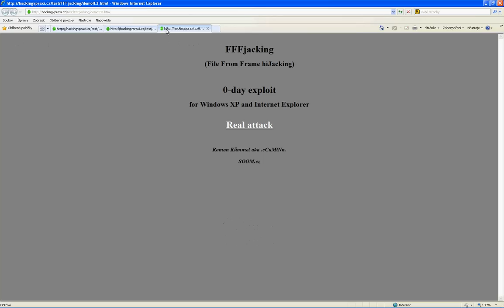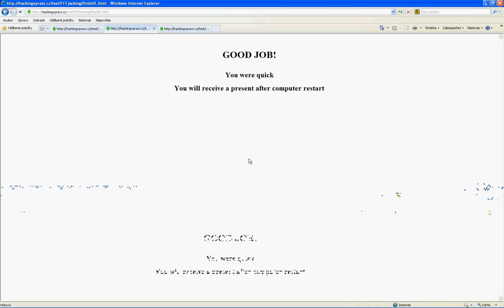FFFjacking (XP+IE)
Demonstration of FFFjacking (File From Frame hiJacking) in combination Windows XP and Internet Explorer.